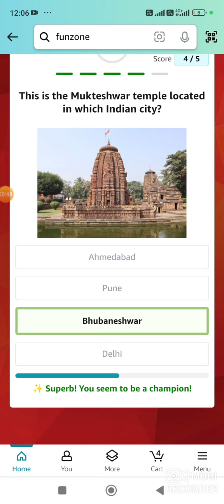amazon daily quiz time answers today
Amazon Daily Quiz Time Answers Today | Amazon Quiz Answers Today | Daily Quiz Time Answers Toda | 16 July 2024

                      Your Queries -
amazon quiz
amazon quiz
amazon quiz answers 02 July 2024

  Your Queries -
amazon pay
amazon quiz
amazon answers
amazon
quizanswerstips
pathania brothers
az screen recorder
dailywinquiz

*Odisha Balesoro?